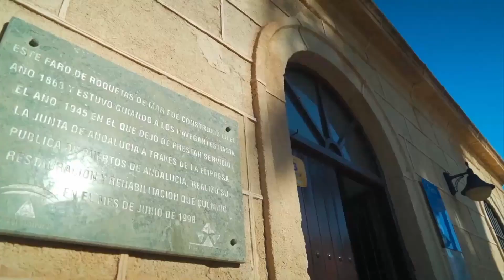Mar de Alborán, El Ejido y Roquetas de Mar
El Ejido y Roquetas de Mar

Exploramos el mar de Alborán. Una ruta desde el puerto deportivo de Almerimar, en El Ejido, hasta Roquetas de Mar, dos colonias históricas del poniente almeriense convertidas en referentes turísticos. Y descubrimos uno de los últimos paraísos naturales que sobreviven entre el mar de plástico: la Reserva y Paraje Natural de Punta Entinas-Sabinar. Aquí se puede ver uno de los sistemas dunares más increíbles del país.